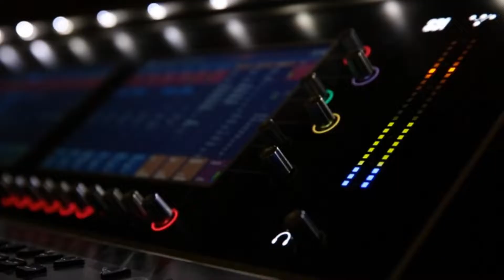تابعوا القاهرة اليوم على الهواء مباشرة يومياً في شهر رمضان المبارك